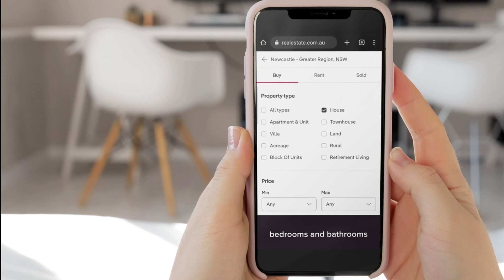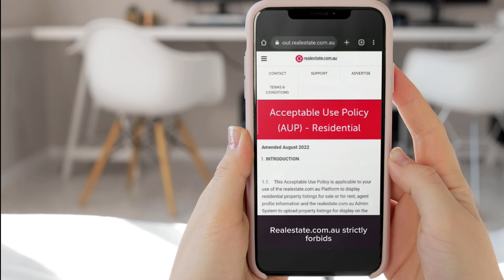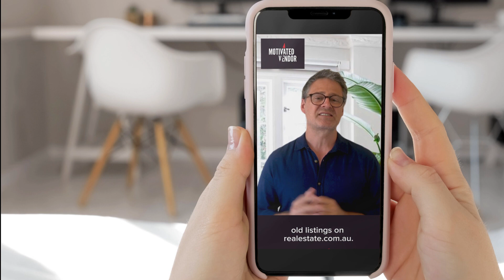Digital Door Knocking